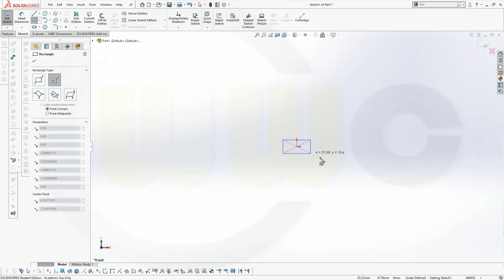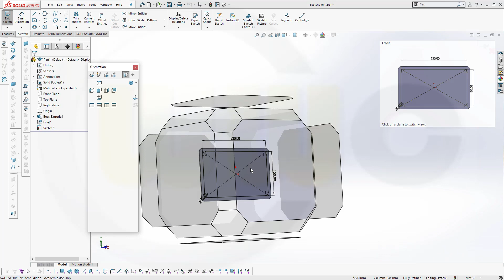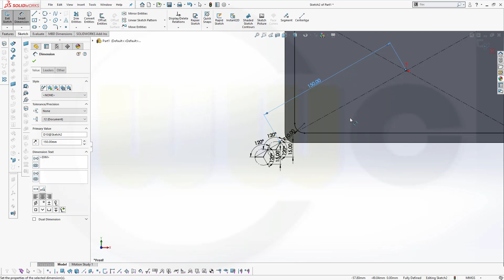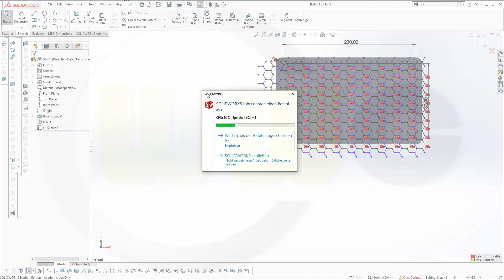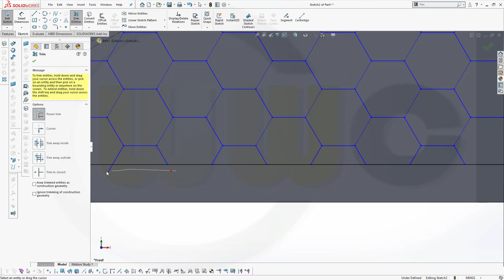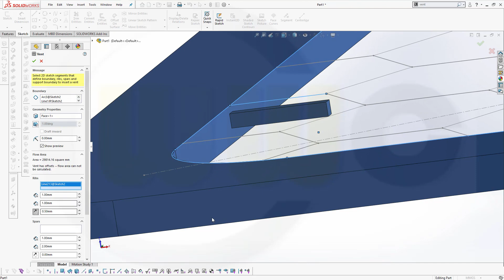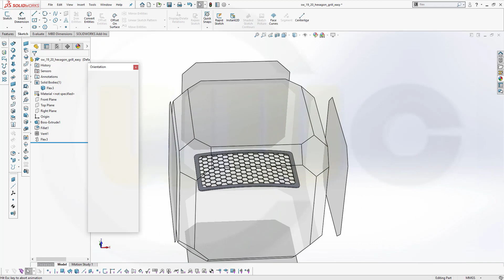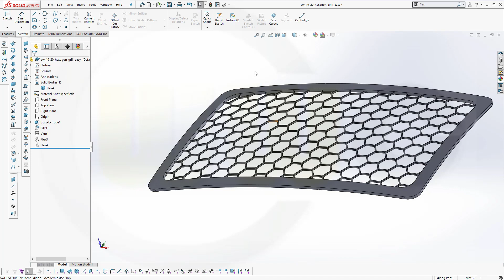Hexagon Grill - "easy" - SolidWorks 2020 Training - Part Design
This method is easier but is still very time consuming - similar to the easy inventor version -  a "vent" and two "flexes" - enjoy! For better a overview regarding my youtube videos - head over to my blog.

Siemens NX
Surface Modelling / Flächenkonstruktion
SolidWorks
Surface Modelling / Flächenkonstruktion
Onshape
Drafting / Zeichnungen